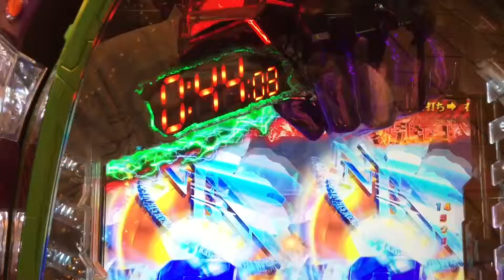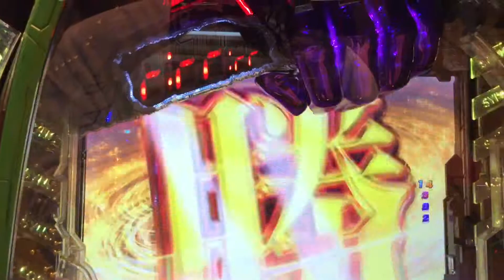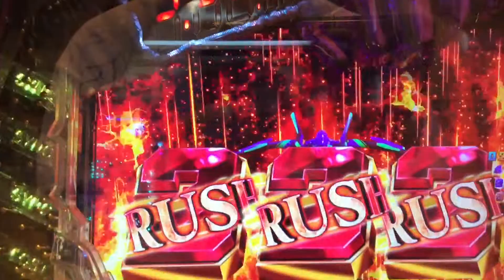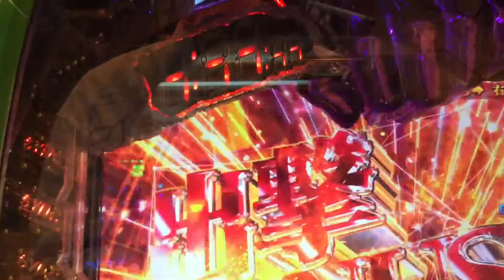CR エヴァンゲリオン12G 2018年モデル 大当たり パチンコ